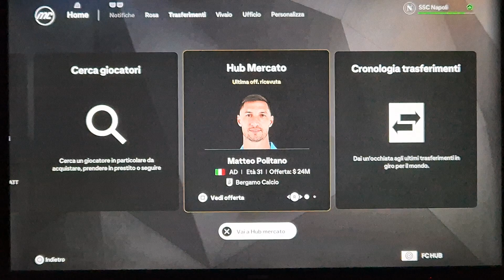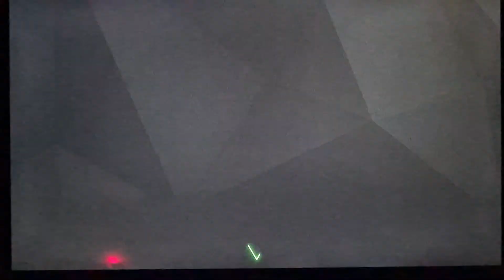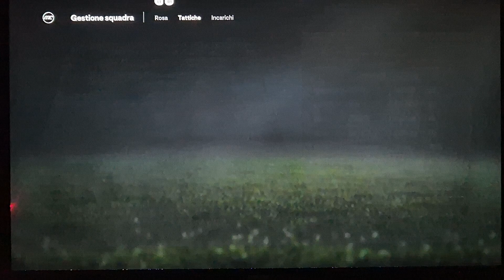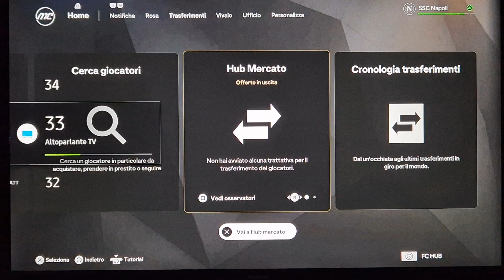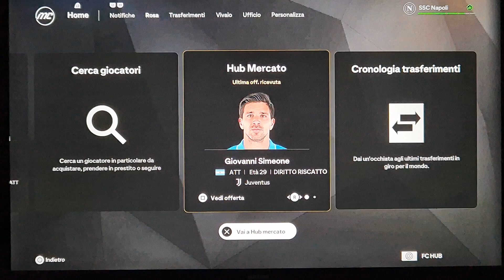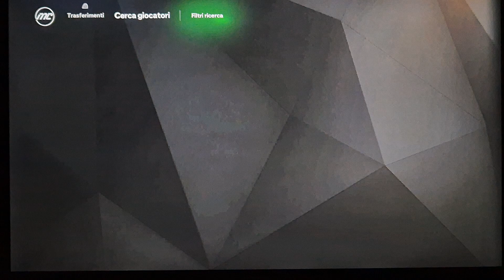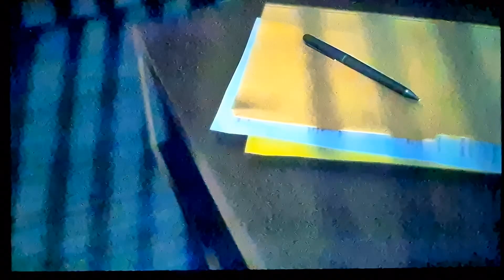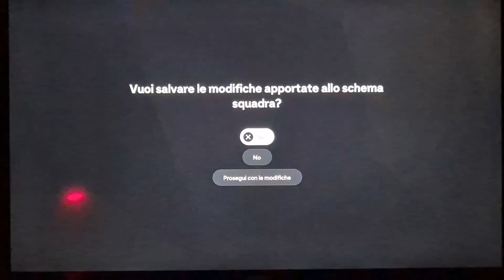ACQUISTATO ZAGADOU E PARTITA VS PARMA! CARRIERA NAPOLI EP 3.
Asd 1e2